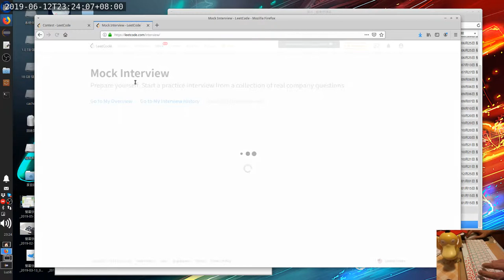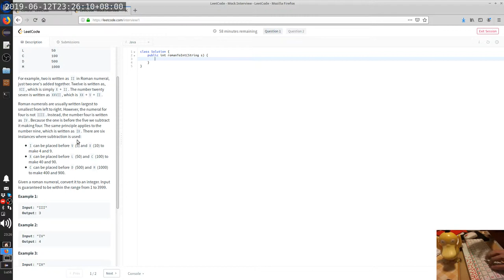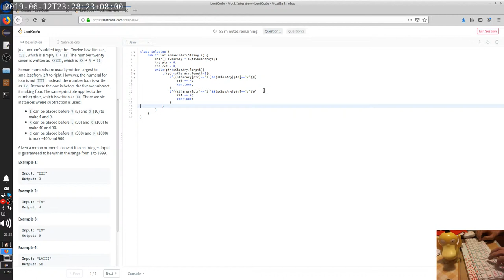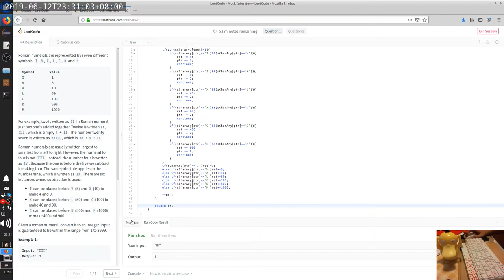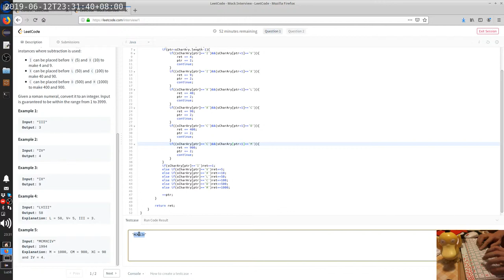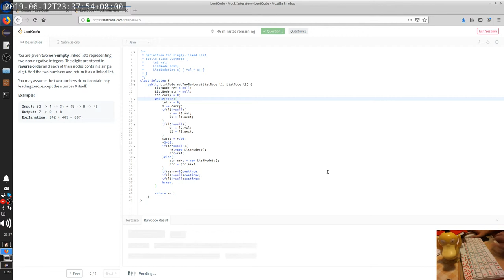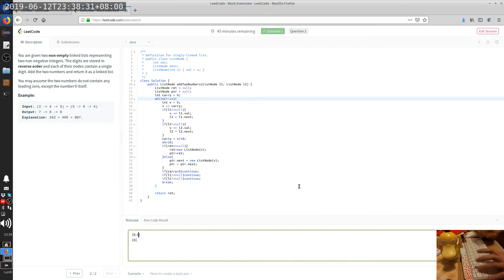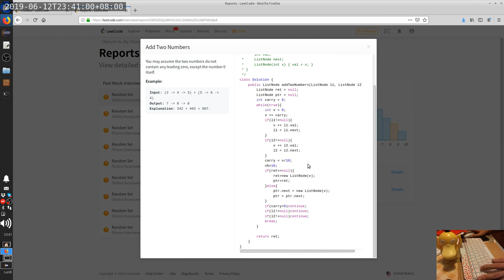Leetcode 13, 2 | code.log.luzi82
0:57 Q13 Roman to Integer
8:36 Q2 Add Two Numbers
16:02 Q13 review
17:09 Q2 review